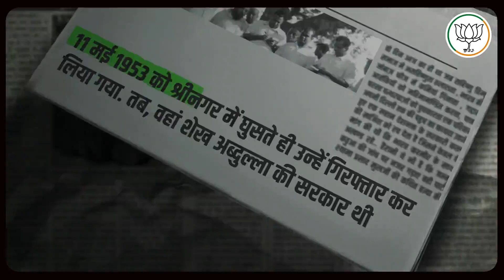देश की अखण्डता और संप्रभुता पर प्राण न्यौछावर करने वाले डॉ.श्यामाप्रसाद मुखर्जी जी के बलिदान को नमन।